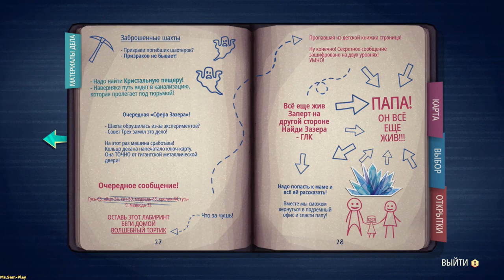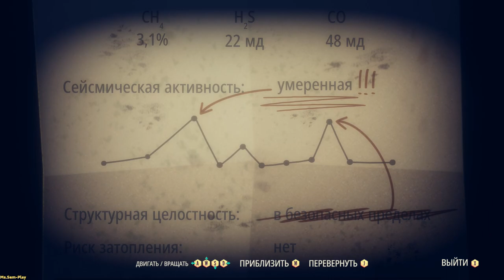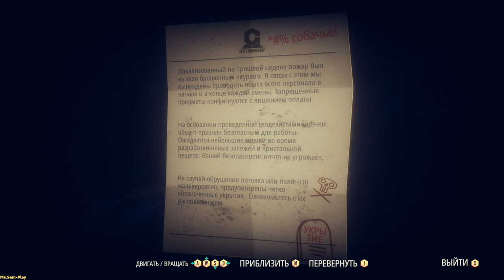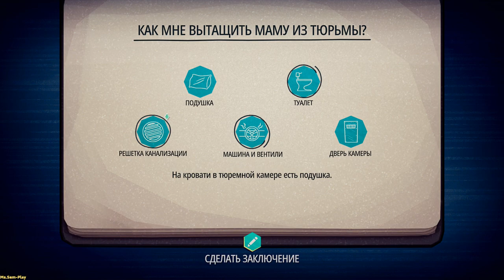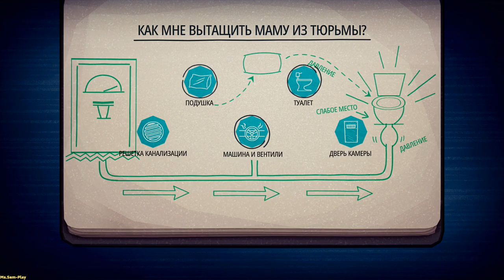Jenny LeClue ➤ Escape from the mine(Побег из шахты) №11